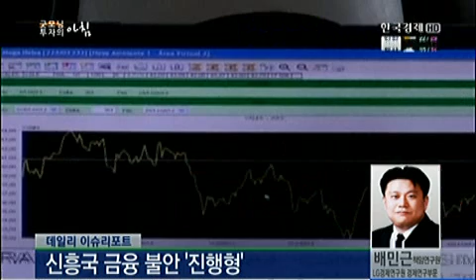"신흥국 금융 불안, 한국의 위험 요소는?"_2013년 8월 27일